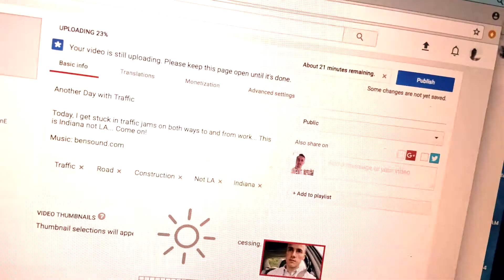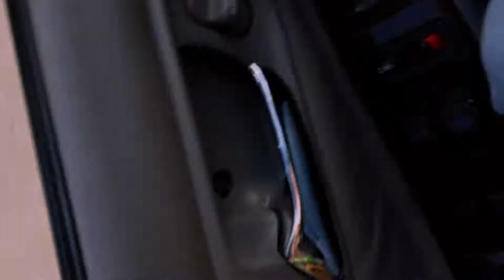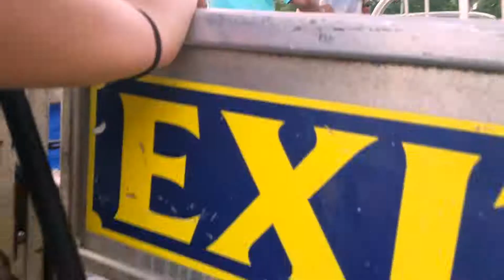Cute Night at the Fair!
After to work, I meet up with Victoria and her family to go to the 3Rivers festival! It's a fun time!